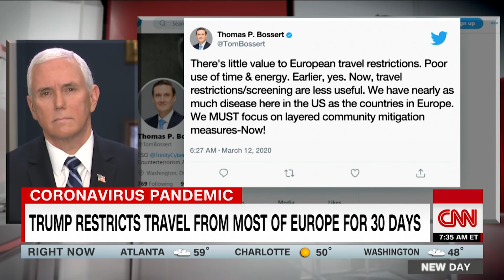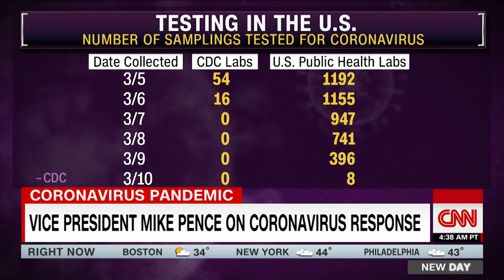Camerota presses Pence on Trump's speech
Vice President Mike Pence on Thursday dismissed suggestions that there was confusion surrounding President Donald Trump's address to the nation about coronavirus despite the administration having to later make clarifications about travel restrictions.